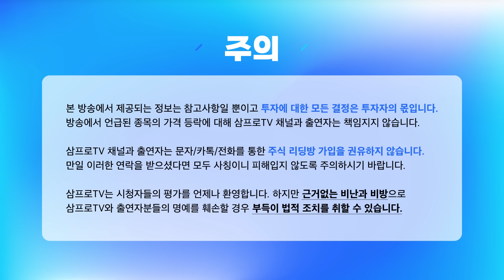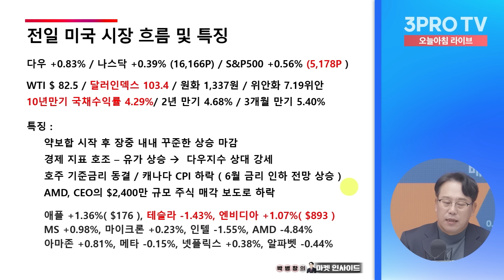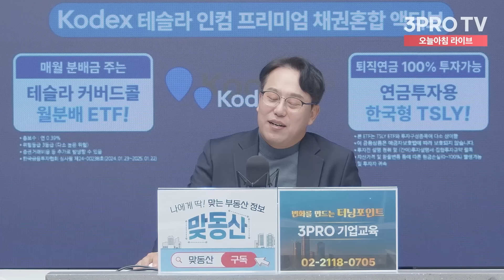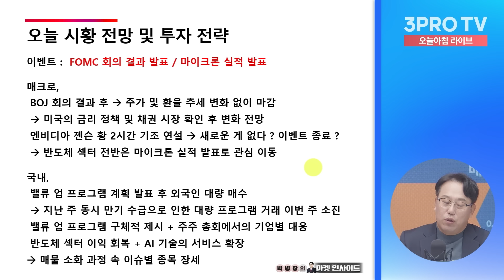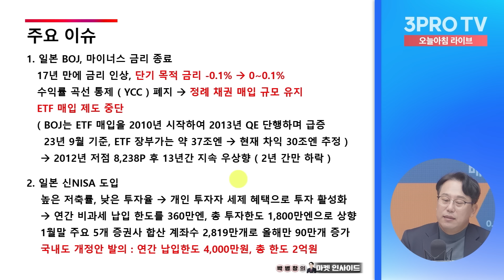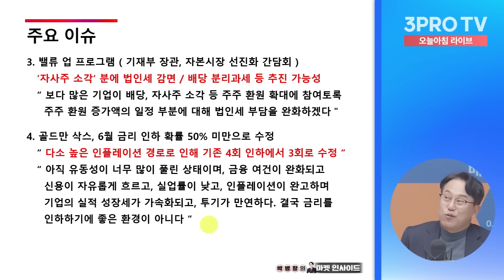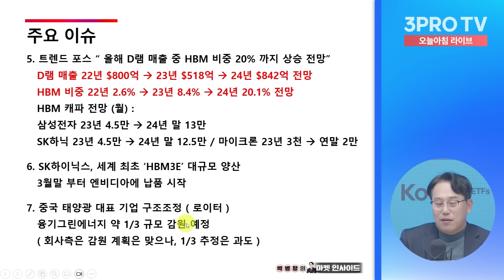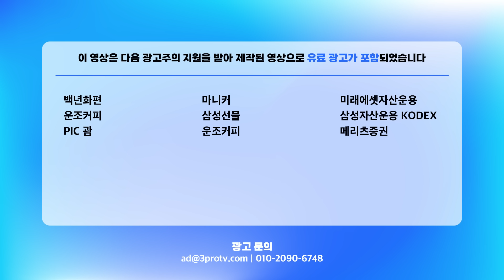일본 BOJ 마이너스 금리 종료, 국내 증시 영향은? f.교보증권 박병창 이사 [마켓 인사이드]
- 월스트리트 모닝브리핑 (월가 뉴스레터)
- 뉴스룸

[06:00-07:15] 월스트리트 모닝브리핑 (월가 뉴스레터, 글로벌 인터뷰)
[07:15-09:00] 오늘아침 라이브 (뉴스3, 마켓 인사이드, 인뎁스60)
[09:00-10:00] 오프닝벨 라이브
[10:00-11:00] 맞동산 (부동산)
[15:20-16:30] 클로징벨 라이브
[16:30-17:10] 뉴스룸
[17:10-18:00] 박근형의 데일리 힌트
[18:00-19:00] 퇴근길 라이브
[19:00-21:00] 언더스탠딩

📢사칭 주의
- 삼프로TV의 구성원과 삼프로TV에 출연하시는 분들은 문자메시지/카카오톡/전화/텔레그램 등을 통해 절대 개인적인 투자권유 및 리딩방, SNS 가입을 권유하지 않습니다.